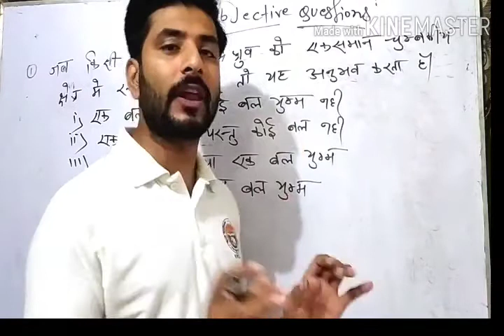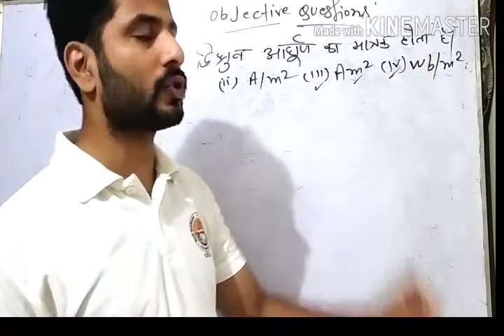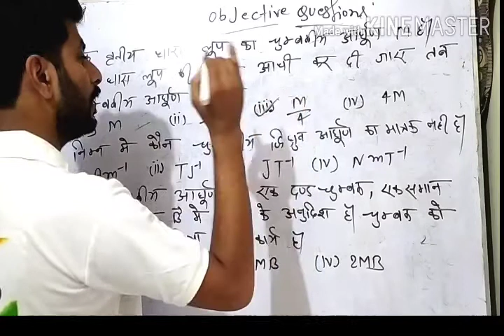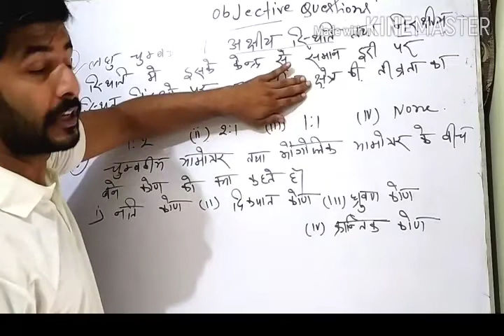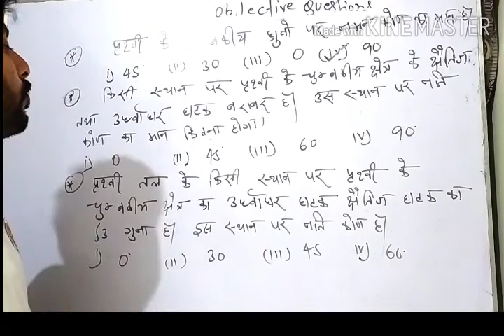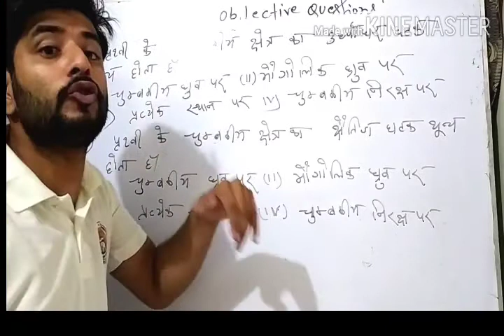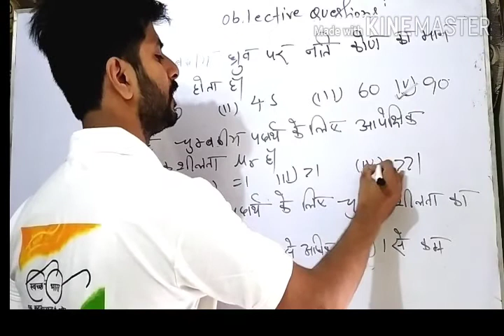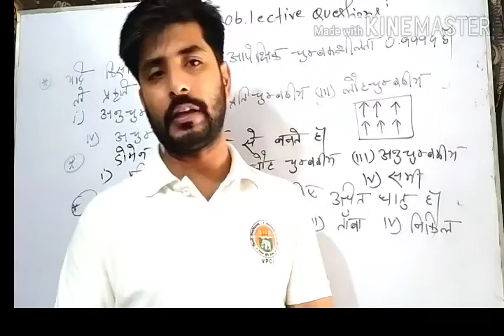Magnetism. Lec- 18. ANKOOR KUMAR